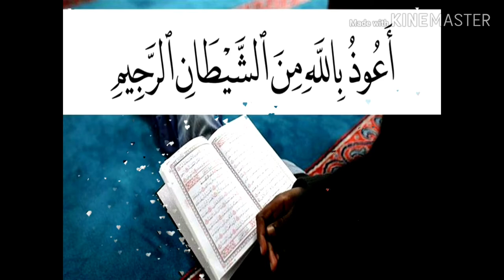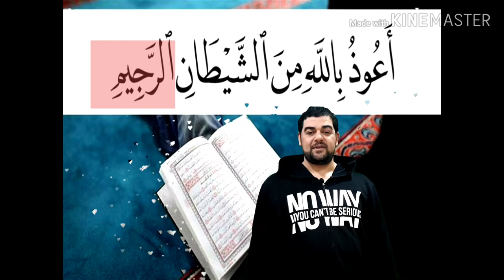الإستعاذة - أعوذ بالله من الشيطان الرجيم- تطرد وسوسة الشيطان وتمهد الطريق لتدبر القرآن الكريم..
الاستعاذة حِكم وأَحكام

الحمد لله وحده والصلاة والسلام على من لا نبي بعده نبينا محمد وعلى آله وصحبه وبعد فإنه لما كان الشيطان عدونا الأول الذي أخرج أبوينا من الجنة وقد أقسم بعزة الله أن يغوينا أجمعين قال تعالى ( قَالَ فَبِعِزَّتِكَ لَأُغْوِيَنَّهُمْ أَجْمَعِينَ (82) إِلَّا عِبَادَكَ مِنْهُمُ الْمُخْلَصِينَ ) (ص:83) وقد جاء تحذير الشارع وأمره بالاستعاذة منه في مواضع عديدة لذا فقد جمعت ما تيسر لي من الآيات والأحاديث وأقوال أهل العلم مع تعليق يسير فأقول مستعينا بالله تعالى :

معناها:
قال ابن القيم رحمه الله تعالى : " اعلم أن لفظ " عاذ " وما تصرف منها يدل على التحرز والتحصن والنجاة , وحقيقة معناها : الهروب من شيء تخافه إلى من يعصمك منه , ولهذا يسمى المستعاذ به معاذا كما يسمى ملجأ ووزرا " بدائع الفوائد 2/426
والاستعاذة هي: الاستجارة أي أستجير بالله دون غيره من سائر خلقه من الشيطان أن يضرني في ديني أو يصدني عن حق يلزمني لربي. تفسير ابن كثير 1/16 وقال ابن القيم رحمه الله تعالى : " ومعنى أستعيذ بالله : أمتنع به وأعتصم به وألجأ إليه " ا.هـ إغاثة اللهفان 1/91
وقال ملا علي القاري رحمه الله تعالى : " يعني : اللهم احفظني من وسوسته وإغوائه وخطواته وخطراته وتسويله وإضلاله، فإنه السبب في الضلالة والباعث على الغواية والجهالة " ا.هـ مرقاة المفاتيح 2/448 وانظر : عون المعبود 2/131

أما الشيطان فمعروف قال ابن كثير رحمه الله تعالى مبينا معنى الكلمة: " الشيطان في لغة العرب مشتق من شطن إذا بعد فهو بعيد بطبعه عن طباع البشر وبعيد بفسقه عن كل خير. وقيل مشتق من شاط لأنه مخلوق من نار . ومنهم من يقول كلاهما صحيح في المعنى, ولكن الأول أصح وعليه يدل كلام العرب " ا.هـ التفسير 1/31 وانظر : تاج العروس مادة ( شطن ) وتفسير القرطبي 1/140 شرح النووي على مسلم 6/91 المجموع شرح المهذب 2/3 وتفسير الرازي 1/27 تفسير أبي السعود 1/39 تفسير البيضاوي 1/175 تفسير الألوسي 1/651 المطلع على أبواب المقنع 1/70
و ( الرجيم ) فعيل بمعنى مفعول، أي المطرود من باب الله أو المشتوم بلعنة الله . مرقاة المفاتيح 2/448 تفسير ابن كثير 1/31 عون المعبود 2/131 تفسير القرطبي 1/141

فائدة الاستعاذة
قال ابن القيم رحمه الله تعالى : " فإن الاستعاذة به منه ترجع إلى معنى الكلام قبلها مع تضمنها فائدة شريفة وهي كمال التوحيد وأن الذي يستعيذ به العائذ ويهرب منه إنما هو فعل الله ومشيئته وقدره فهو وحده المنفرد بالحكم فإذا أراد بعبده سوءا لم يعذه منه إلا هو فهو الذي يريد به ما يسوؤه وهو الذي يريد دفعه عنه فصار سبحانه مستعاذا به منه باعتبار الإرادتين ( وَإِن يَمْسَسْكَ ٱللَّهُ بِضُرٍّ فلا كَاشِفَ لَهُۥۤ إلا هُوَ ) فهو الذي يمس بالضر وهو الذي يكشفه لا إله إلا هو فالمهرب منه إليه والفرار منه إليه واللجأ منه إليه كما أن الاستعاذة منه فإنه لا رب غيره ولا مدبر للعبد سواه فهو الذي يحركه ويقلبه ويصرفه كيف يشاء " ا.هـ طريق الهجرتين 1/431

الاستعاذة لا تكون إلا بالله تعالى
قال ابن تيمية رحمه الله تعالى : " الاستعاذة لا تكون إلا بالله في مثل قول النبي صلى الله عليه وسلم ( أعوذ بوجهك ) و ( أعوذ بكلمات الله التامات ) و ( أعوذ برضاك من سخطك ) ونحو ذلك وهذا أمر متقرر عند العلماء " ا.هـ الفتاوى 35/273
وقال رحمه الله تعالى: " إنما يستعاذ بالخالق تعالى وأسمائه وصفاته ولهذا احتج السلف كأحمد وغيره على أن كلام الله غير مخلوق فيما احتجوا به بقول النبي صلى الله عليه وسلم ( أعوذ بكلمات الله التامات ). قالوا: فقد استعاذ بها ولا يستعاذ بمخلوق " الفتاوى 1/336 و8/127و15/227وانظر: التمهيد 24/109 فتح الباري 13/381
وقال ابن القيم رحمه الله تعالى: " المستعاذ به هو الله ... وحده رب الفلق ورب الناس ملك الناس إله الناس الذي لا ينبغي الاستعاذة إلا به ولا يستعاذ بأحد من خلقه بل هو الذي يعيذ المستعيذين ويعصمهم ويمنعهم من شر ما استعاذوا من شره وقد أخبر الله تعالى في كتابه عمن استعاذ بخلقه أن استعاذته زادته طغيانا ورهقا فقال حكاية عن مؤمني الجن ( وَأَنَّهُۥ كَانَ رِجَالٌ مِّنَ ٱلإنسِ يَعُوذُونَ بِرِجَالٍ مِّنَ ٱلْجِنِّ فَزَادُوهُمْ رَهَقًا ) جاء في التفسير أنه : كان الرجل من العرب في الجاهلية إذا سافر فأمسى في أرض قفر قال : أعوذ بسيد هذا الوادي من شر سفهاء قومه فيبيت في أمن وجوار منهم حتى يصبح أي فزاد الإنس الجن باستعاذتهم بسادتهم رهقا أي طغيانا وإثما وشرا يقولون سدنا الإنس والجن . والرهق في كلام العرب : الإثم وغشيان المحارم . فزادوهم بهذه الاستعاذة غشيانا لما كان محظورا من الكبر والتعاظم فظنوا أنهم سادوا الإنس والجن " ا.هـ بدائع الفوائد 2/429 وانظر : تفسير الطبري 29/102 ابن كثير 8/251 الدر المنثور 8/296
ويحك عذ بالله ذي الجلال *** والمجد والنعماء والأفضال
ووحد الله ولا تبال *** ما هول ذي الجن من الأهوال
معجم الطبراني الكبير ( 4166) أسد الغابة 4/35 تاريخ دمشق 18/244 مجمع الزوائد 8/450

وقد أمرنا الله جل جلاله بالاستعاذة من الشيطان في مواضع عديدة من كتابه :
قال الله تعالى : ( خُذِ العَفْوَ وَأْمُرْ بِالْعُرْفِ وَأَعْرِضْ عَنِ الجَاهِلِينَ (199)وَإِمَّا يَنزَغَنَّكَ مِنَ الشَّيْطَانِ نَزْغٌ فَاسْتَعِذْ بِاللَّهِ إِنَّهُ سَمِيعٌ عَلِيمٌ (200)) [الأعراف : 200] قال ابن جرير الطبري رحمه الله تعالى : " يعنـي جلّ ثناؤه بقوله: وَإمَّا يَنْزَغَنَّكَ مِنَ الشَّيْطانِ نَزْغٌ وإما يغضبنك من الشيطان غضب يصدّك عن الإعراض عن الـجاهلـين ويحملك علـى مـجازاتهم ( فـاسْتَعِذْ بـاللّهِ ) يقول: فـاستـجر بـالله من نزغه. ( إنَّهُ سَمِيعٌ عَلِـيـمٌ ) يقول: إن الله الذي تستعيذ به من نزع الشيطان سميع لـجهل الـجاهل علـيك ولاستعاذتك به من نزغه ولغير ذلك من كلام خـلقه، لا يخفـى علـيه منه شيء، علـيـم بـما يذهب عنك نزغ الشيطان وغير ذلك من أمور خـلقه " ا.هـ التفسير 9/106